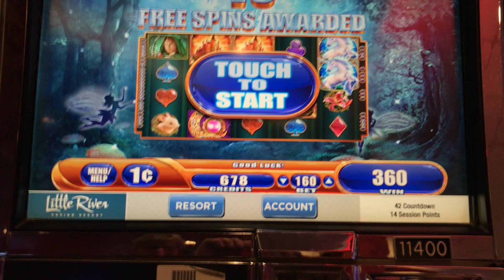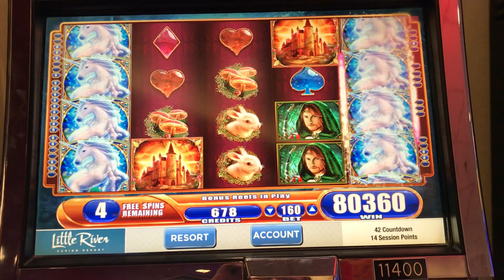My Biggest Win on Mystical Unicorn !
On Back to Back trips to the casino I got Bonus with full screen on Mystical Unicorn 🦄 🦄  !